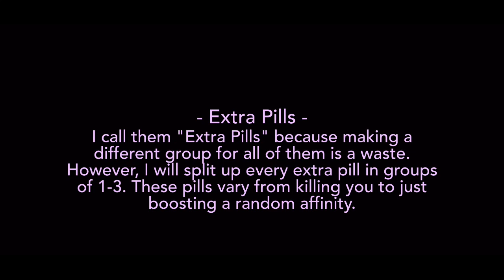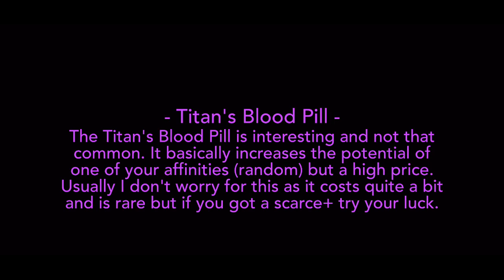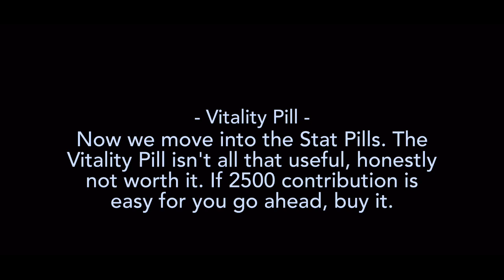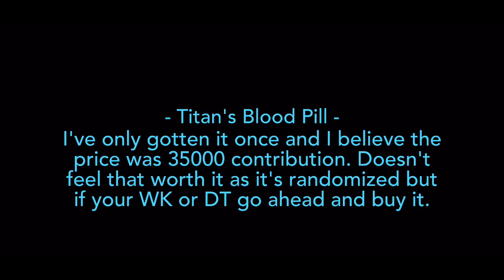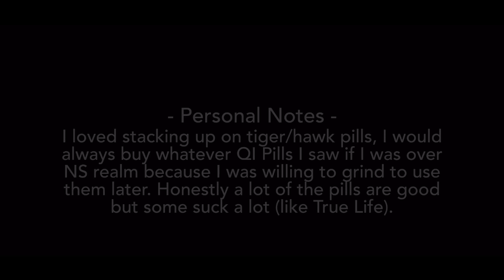The Wonderful World Of Pills Explained In Full Detail (PTI)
• Path To Immortality Pills Explained
Explains every type of pill, what they do, how much they cost, when or whether you should buy them, what to do with them, and more!

- TIMESTAMPS -
0:00 - Intro
0:16 - Categories
0:23 - QI Pills
0:37 - Stat Pills
0:52 - Extra Pills
1:00 - True Life & Death Pills
1:06 - Titan's Blood Pill
1:13 - Enlightenment Pill
1:28 - The Heaven Pills
1:42 - What should you aim for next?
1:50 - Low Quality Pill
2:04 - Medium Quality Pill
2:19 - High Quality Pill
2:34 - Perfect QI Pill
2:49 - Vitality Pill
2:58 - Tiger Pill
3:06 - Mind Pill
3:14 - Hawk Pill
3:23 - Devil's Blood Pill
3:31 - True Life Pill
3:39 - Death Pill
3:51 - Titan's Blood Pill
4:00 - Enlightenment Pill (2)
4:08 - Heaven's Body Pill
4:16 - Heaven's Affinity Pill
4:24 - Personal Notes
4:33 - Outro